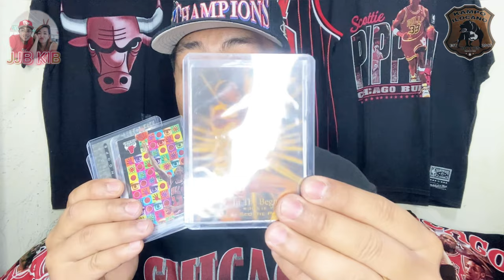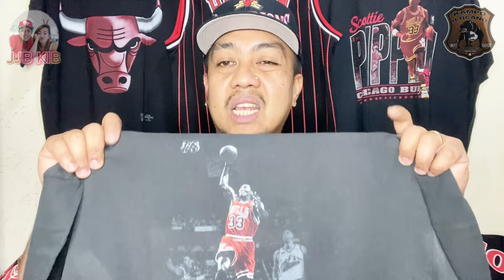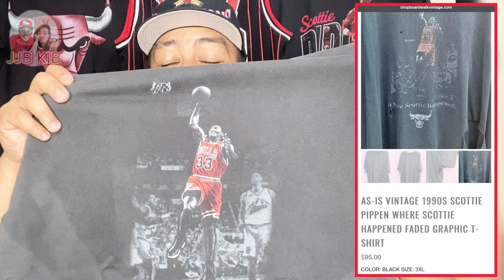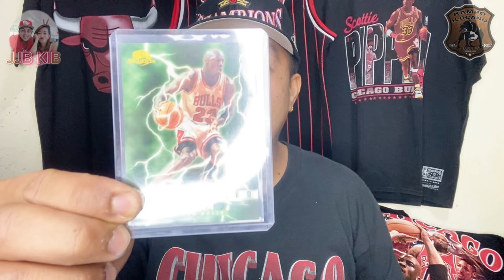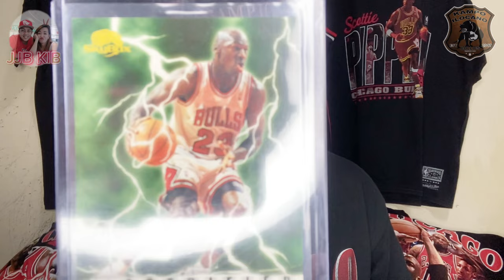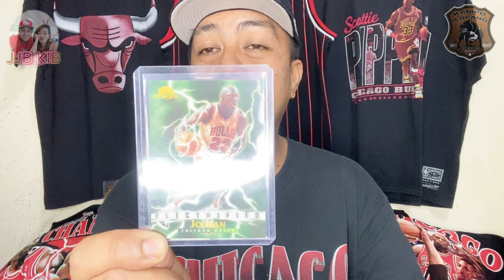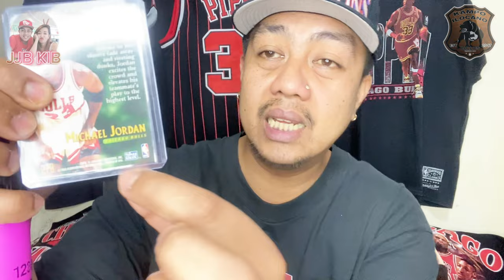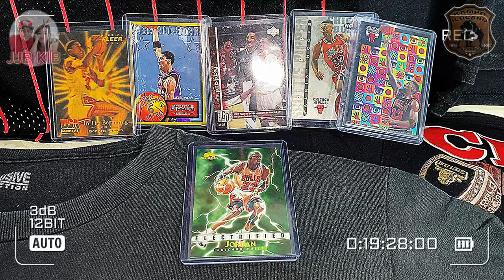VINTAGE HITS! HOLIDAY GIFTS😎jjbkib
Holla! Here’s your boy again DADDY KABULLY and DADDY KAVINTAGE greeting you a good day and sharing my new video of my newly received gift DAGDAG COLLECTION to my items😎😎😎 THANK YOU UTOL ARNOL OF REAL STEAL AND SIR ARTH🫡 🫡🫡 THE BEST🤜🏽🤛🏽

Follow me in Facebook: Justin Joseph G. Baysa
Follow me in Tiktok: sponkywinky